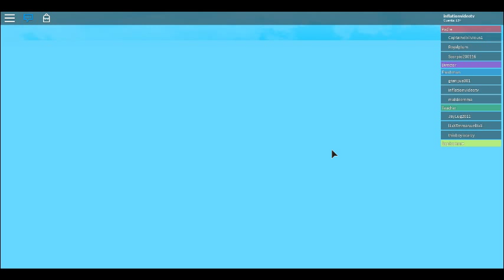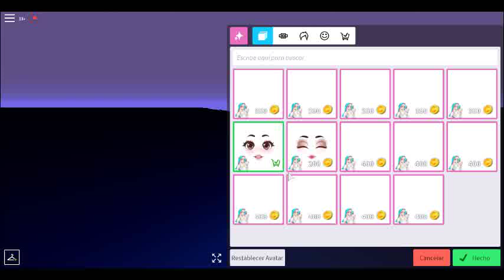robloxapp 20190405 1950289